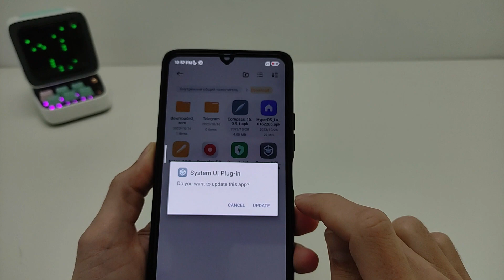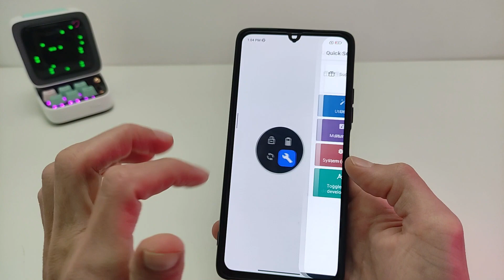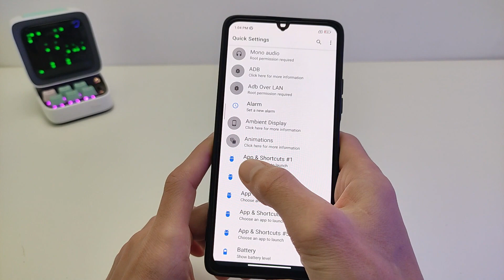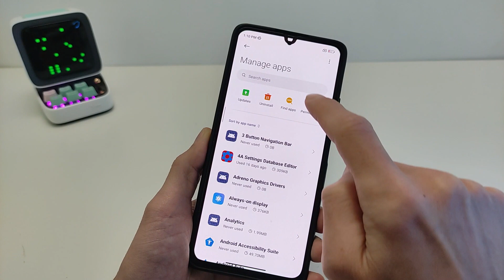Xiaomi New Control Center Update HyperOS - install now Release version🔥ADDED SETTINGS, OPTIMIZATION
Xiaomi New Control Center Update MIUI 15

⚠️ This app causes the system to crash completely. Install at your own risk!
🔴Can work on MIUI 14 Android 13.
Tested on the Redmi Note 10 PRO smartphone MIUI 14 Android 13